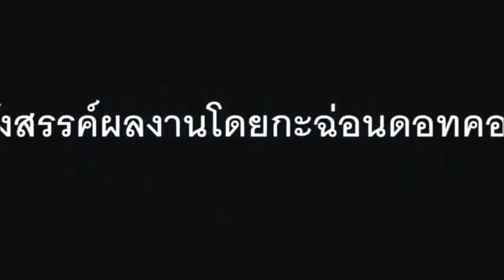งาน 17 เมษาวันคล้ายวันพระราชสมภพพระบาทสมเด็จพระเจ้าตากสินมหาราช 39 ขบวนแห่สุดยิ่งใหญ่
ลูกหลานพระเจ้าตากชาวฝั่งธนบุรีร่วมใจจัดงานอย่างยิ่งใหญ่ 17 เมษาวันคล้ายวันพระราชสมภพพระบาทสมเด็จพระเจ้าตากสินมหาราช(มีคลิป)